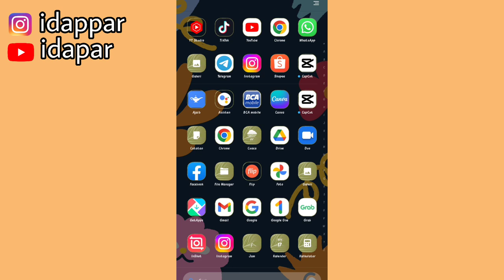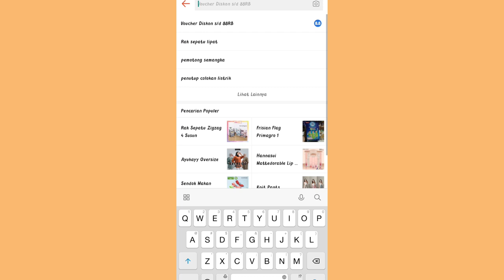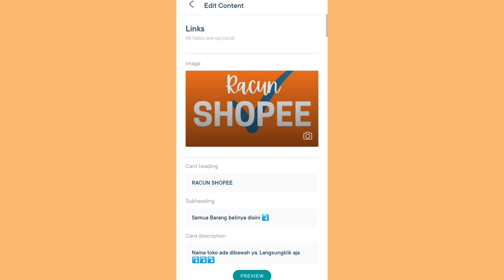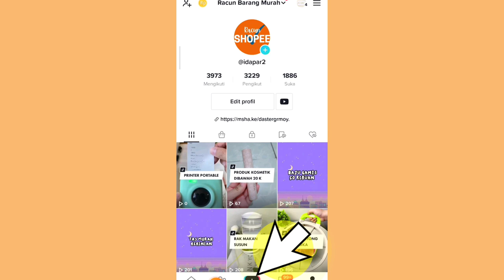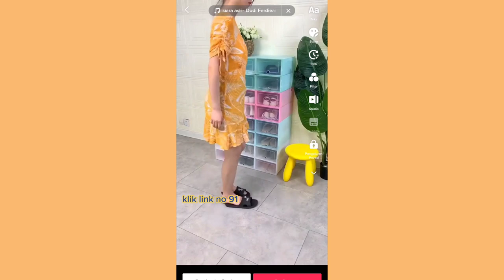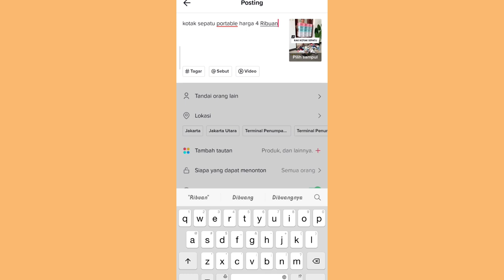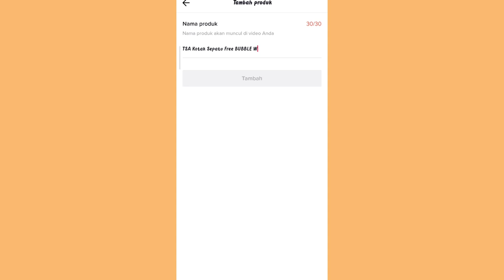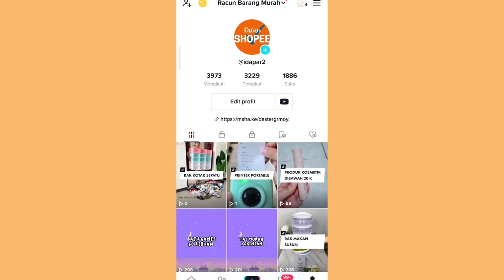TRIK PROMOSIIN SHOPEE AFFILIATE DI TIKTOK SUPAYA GAK KENA PELANGGARAN | LUMAYAN JUGA JANGKAUANNYA!!